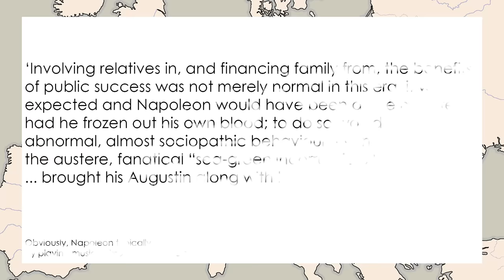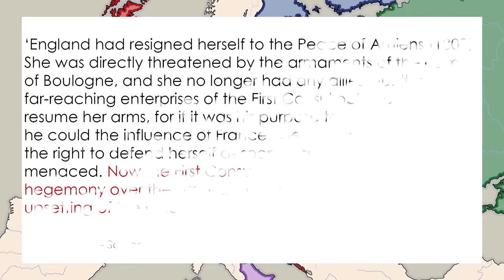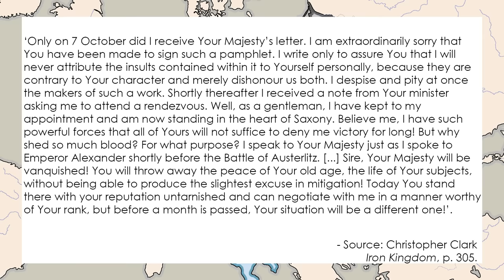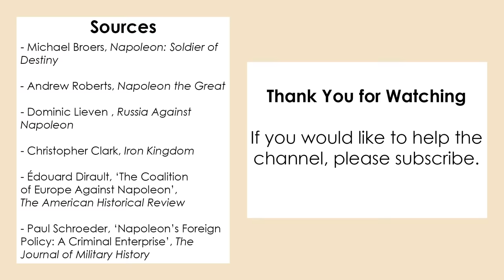The War Aims of Each Nation In the Napoleonic Wars 1804-1807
Between 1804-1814, Napoleon Bonaparte dominated the European continent . This video aims to be a short documentary looking at the overall war aims of the French Empire, as well as the more specific aims of the Great Powers that fought against Napoleon in the coalitions.